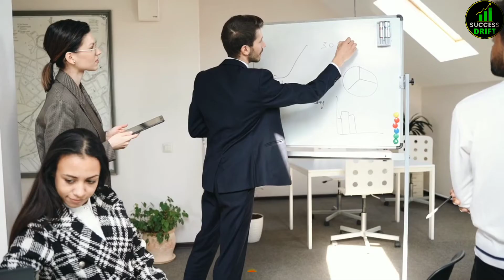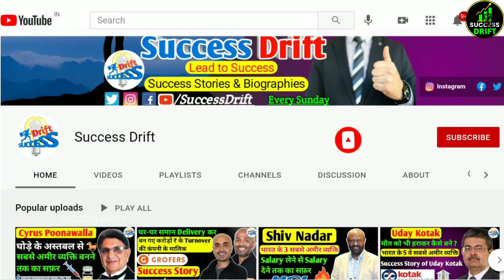Lakshmi Mittal Success Story | Lakshmi Niwas Mittal Biography in Hindi |ArcelorMittal Steel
Namskar Dosto welcome to Success Drift
In this video I will talk about the success story of Lakshmi Mittal who is the chairman of Arcelor Mittal Steel company and he is 6 th richest person in india
Lakshmi Mittal is also known as a Steel King
So today we will know Lakshmi Niwas Mittal success journey

Topics covered :-
1.) What made Lakshmi Mittal became the king of steel?
2.) How much is Lakshmi Mittal worth?
3.) How lakshmi mittal started his business
4.) How lakshmi mittal become rich?
5.) lakshmi mittal ki kahani ?

★ Best Book for your financial knowledge
(for beginner level must read it)

★ Lakshmi Mittal book

★NOTE :- This video is based on my own internet research so it's not 100% Accurate